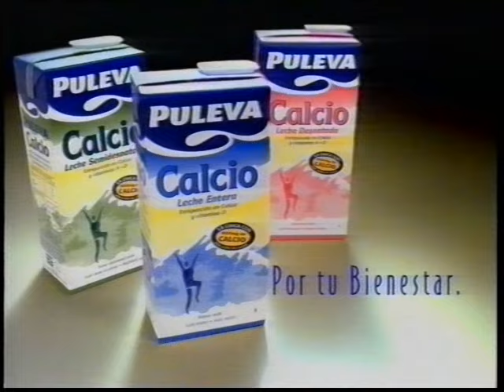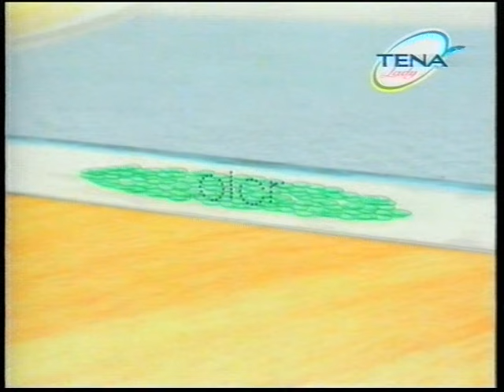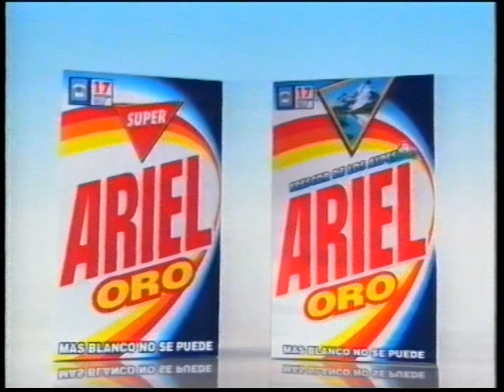TVE 1 - Bloque de publicidad (28-3-1999) (incompleto)